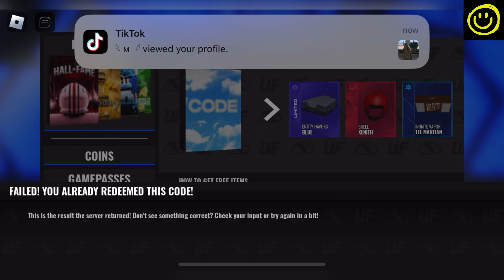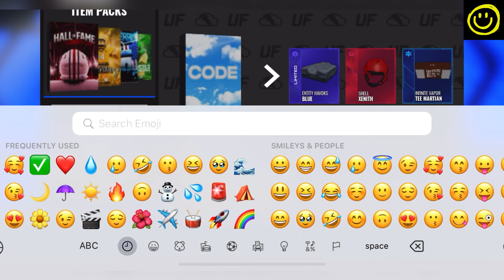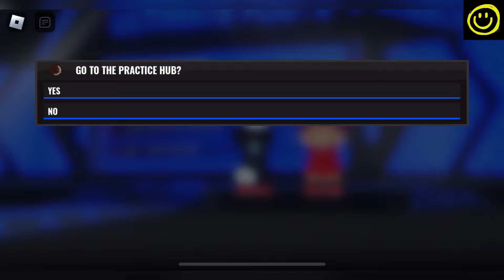🌙 Season Codes 🌙 ROBLOX ULTIMATE FOOTBALL CODES - CODES ULTIMATE FOOTBALL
Easy Understanding:

0:00 Intro
1:59 1st Codes
4:00 More Codes
7:43 End Screen

Thanks